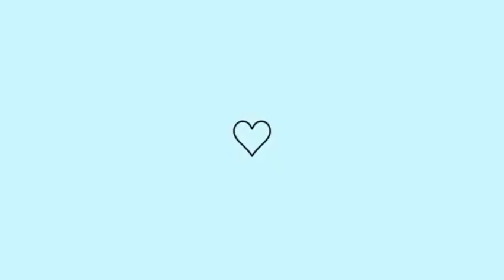MANUTENÇÃO PARTE EXTERNA DA CASA / casa abandonada